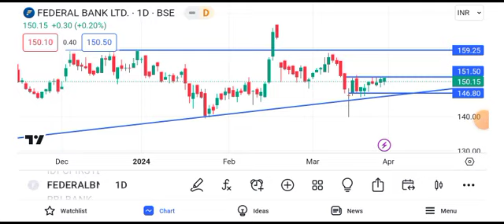federal bank share news today || federal bank share target || federal bank share price